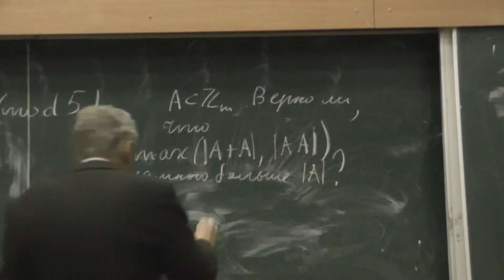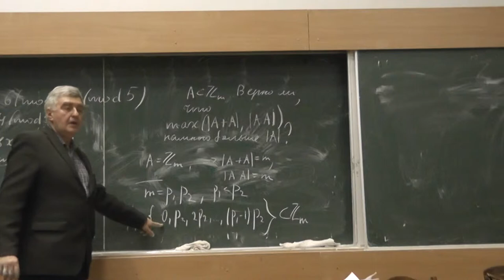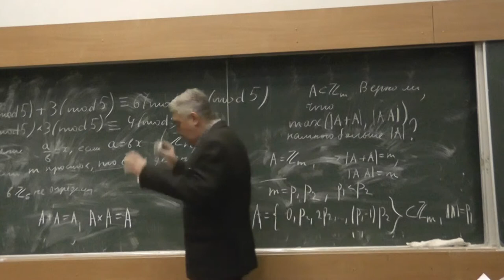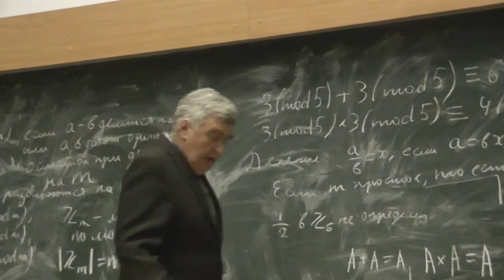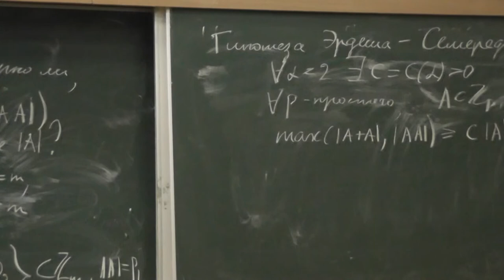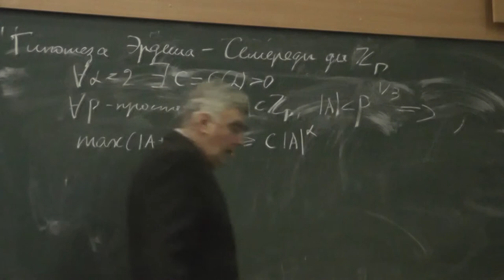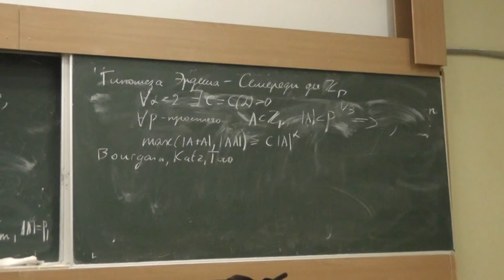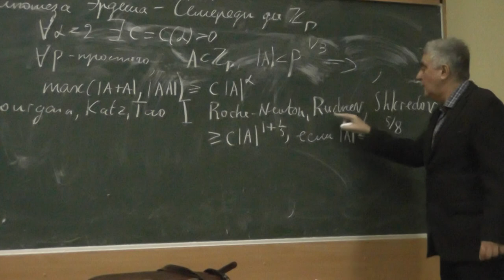35 Гипотеза Эрдёша-Семериди для остатков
Гипотеза Эрдёша-Семериди для остатков от деления на данное натуральное число.